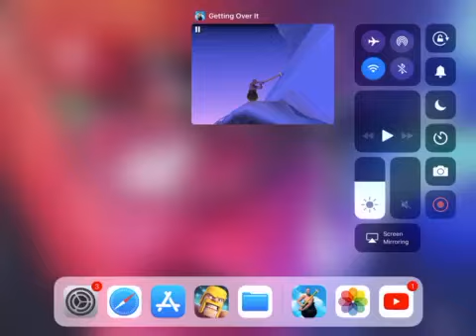Getting over it ice mountain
Rush it but feel free to set your pot in the mountain